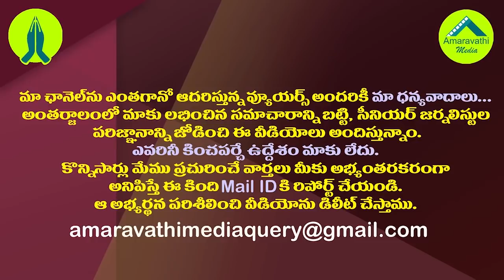రఘురామను సమర్థించి చంద్రబాబు పెద్ద తప్పే చేశారా||chandrababu done on raghu rama arrest